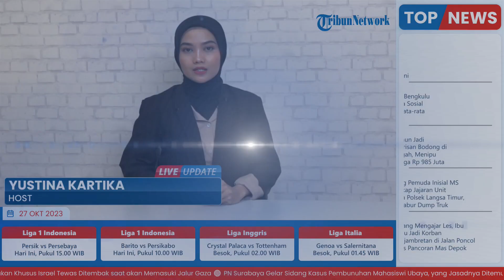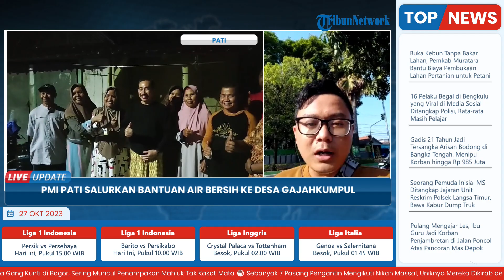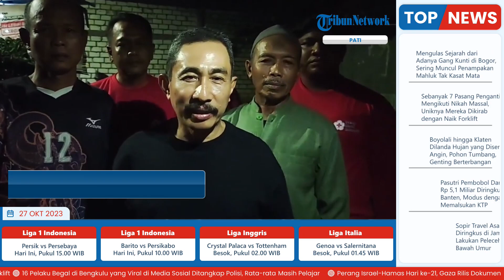PMI Pati Salurkan Lebih dari 5 Juta Liter Air Bersih ke Desa Gajahkumpul, Total Seribu Tangki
Laporan wartawan Tribun muria, Mazka Hauzan
TRIBUN-VIDEO.COM - Lebih dari 5 juta liter bantuan air bersih telah disalurkan oleh Palang Merah Indonesia (PMI) Kabupaten Pati ke desa-desa terdampak kekeringan pada musim kemarau panjang kali ini.

Untuk diketahui, di Kabupaten Pati ada lebih dari 80 desa yang warganya mengalami krisis air bersih.

Pemerintah daerah setempat pun menerapkan status Tanggap Darurat Bencana Kekeringan.

Sumber-sumber air di desa mengering, sehingga warga hanya mengandalkan kiriman bantuan air bersih untuk memenuhi kebutuhan sehari.(*)

VP: Rania